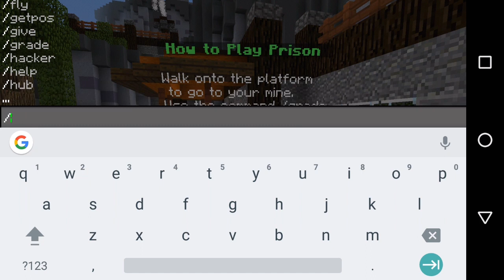Minecraft PE 1.1 Lifeboat Prison Server #1- Getting Wood For Gold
Today's video I bring a new series to the channel. And that is the prison series in minecraft pocket edition 1.1.

Shou.TV: Thelolgamer5